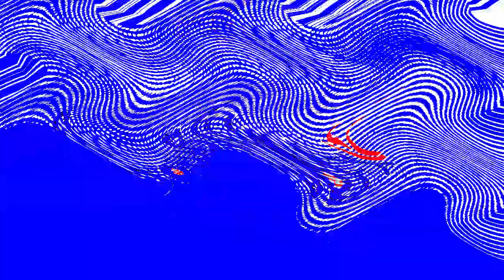cobix round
Round 37

For @CobixBox